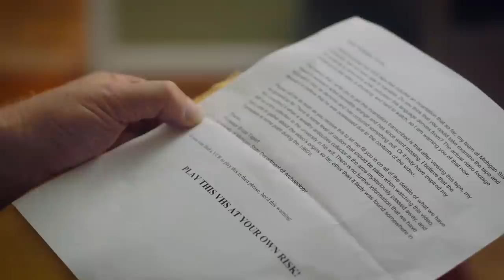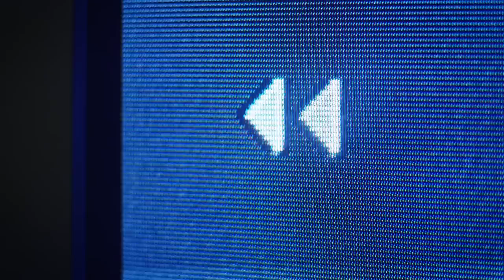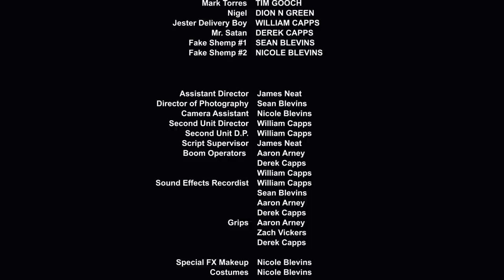A Brush With Death - 48 Hour Horror Short Film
House By The Video Store recently competed in the Louisville 48 Hour Horror Film Project, and we are now able to share the finished product with everyone! Our short is titled A Brush With Death and should be a quick watch, as we tried to make it as lean and mean as possible. We were assigned the horror sub-genre of B-Movie (after passing on Found Footage) and had 48 hours total time to shoot, edit, and score the entire project. Once you watch the short film, it should be pretty evident that we paid homage to one of our favorite directors and series of movies, let us know in the comments if you know what the influence was.

Awards Won:
Best Film of Louisville
Audience Award Winner

Requirements:
Character: Mark Torres (Scholar)
Prop: Electric Toothbrush
Line: "I can't even think that far ahead."
Sub-Genre: B-Movie

CAST

Shelby Taylor Mullins - Actor (Shelby Torres)
Tim Gooch - Actor (Mark Torres)
Dion N Green - Actor (Nigel)
William Capps - Actor (Jester Delivery Boy)
Derek Capps - Actor (Mr. Satan)
Sean Blevins - Fake Shemp #1
Nicole Blevins - Fake Shemp #2

CREW

Sean Blevins - Director, Producer, Writer, D.P.
James Neat - Assistant Director, Script Manager
William Capps - Second Unit Director, Sound, Writer, Producer, Location Manager
Derek Capps - Sound, Writing
Aaron Arney - Grip, Sound, Prop Manager, Marketing Material Artist
Zach Vickers - Grip
Ashly Cecil - Editor
Nicole Blevins - Production Manager, Makeup Effects
Dion N Green - Music